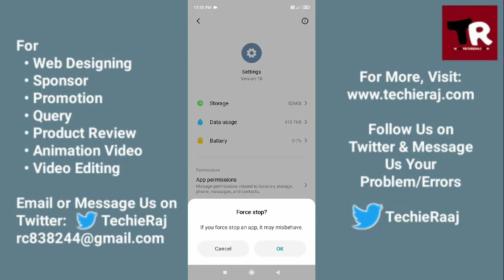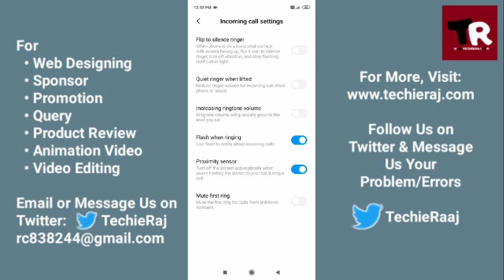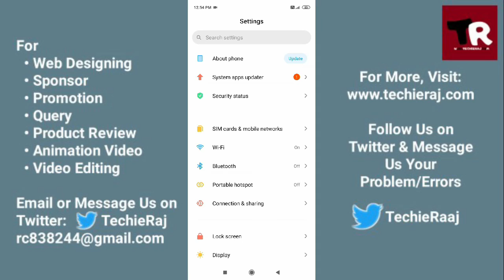Mi4i Call Flashlight Not Working Problem Solved